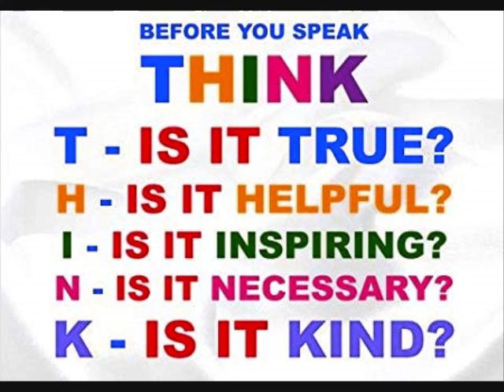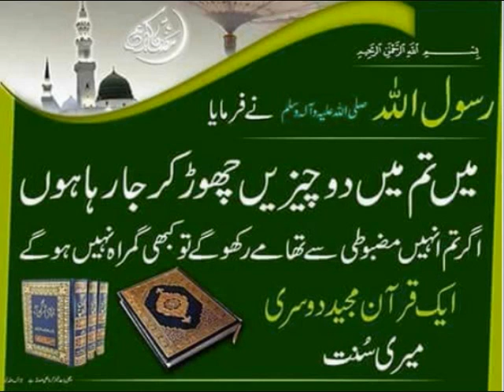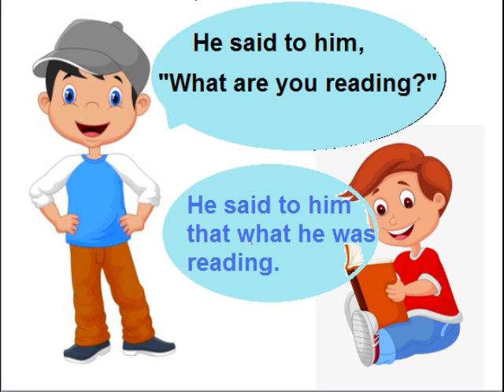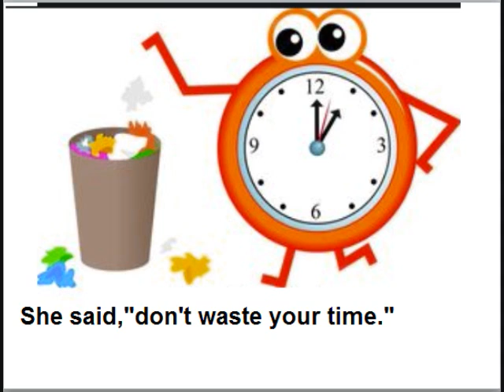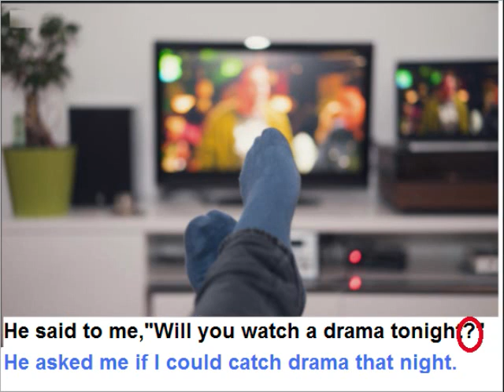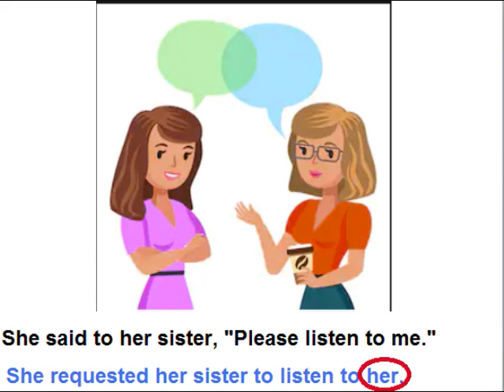Class 9 - English - Unit -9.10-All is not Lost-English grammar-Change Narration of Sentences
Aao English seekhein, Class 9 L 9.10, Change Direct sentences to Indirect  of Sentences